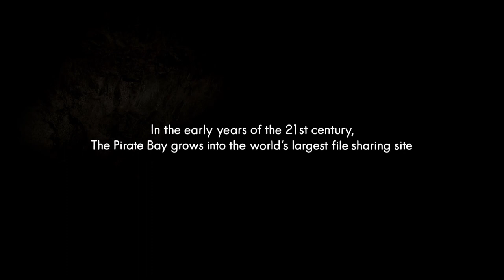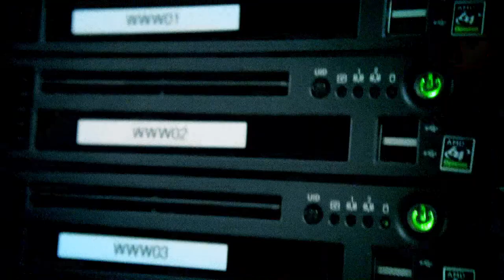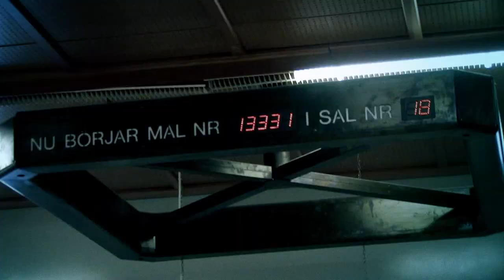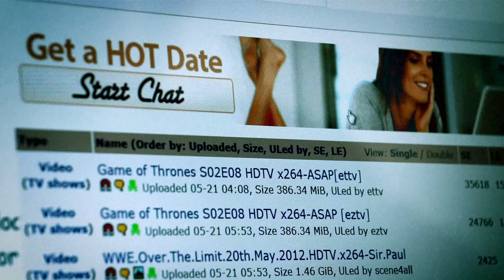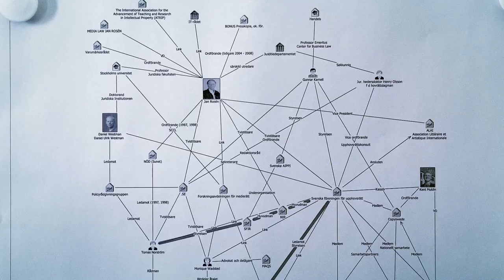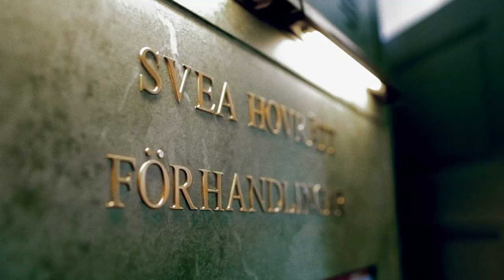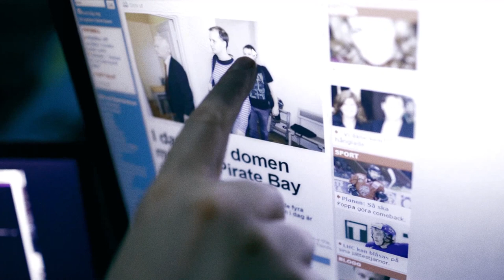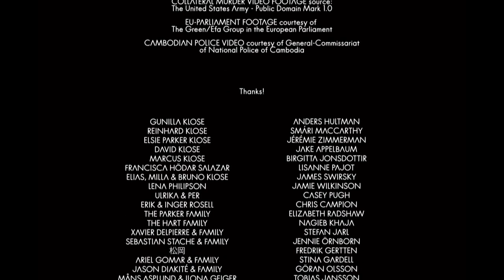TPB AFK: The Pirate Bay Away from Keyboard [HD] [CC]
▼ READ THE DESCRIPTION ! / LISEZ LA DESCRIPTION ! / leer la descripción ! / читать описание  ▼
The documentary about the founders of the Pirate Bay. Share it with the world! Support the filmmakers of this free film
A film by Simon Klose

The subtitles are not done by me, they are done by other people.

For activating subtitle just look on the bar approximate from the pause button, there is a "Caption" button.

Please if you have any remarks about wrong subtitles type this on the comment section " subtitleremark "your remark" thanks.

If you want to get rid of the avatar, desactivate the annotations !